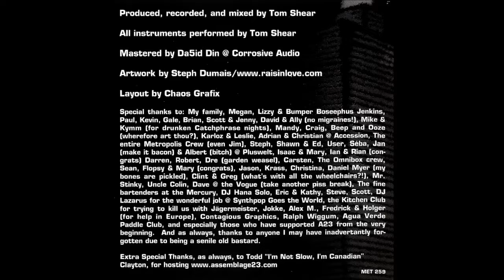ASSEMBLAGE 23 - "Blindhammer" (2002)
From the album Defiance (2002)
Lyrics:
All our father's backs are broken
And our prophets are insane
There is no one left to guide us
No catalyst for change

We are too young to know better
But frailty comes with age
So we run towards Armageddon
While our legs still have the strength

And like a blind hammer
That destroys what it can't see
Tear down the walls of progress
And spit on our ancestry
Indiscriminate
And full of empty rage
Gunning down the fields of fear
We're unable to assuage

All our best days are behind us
And the path's strewn with debris
That we'll sweep beneath the carpet
Where no one else will see

We live beneath the specter
Of an omnipresent doom
We know for sure it's coming
It's just a question of how soon

The world has changed around us
And our vision's grown opaque
We believe we have the answers
But never learn from our mistakes

There's a gift that sits before us
But it's barely out of reach
So we turn our backs and walk away
And sing our souls to sleep

There is a time to be born... and a time to die... a time to embrace... and a time to refrain from embracing... a time to build up... and a time to tear down... a time to love... and a time to hate... a time to kill... burn... bludgeon... and mutilate!